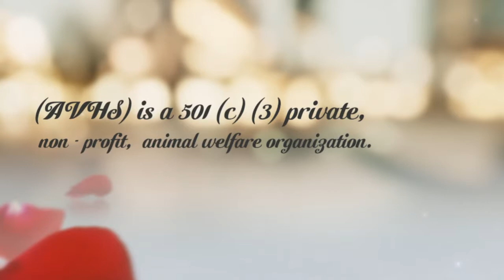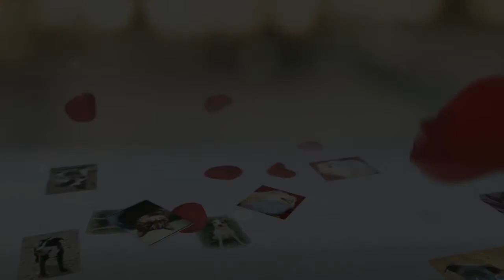APRIL Pet Adoptions of Cats & Dogs at Ark-Valley Humane Society, Chaffee County CO, 2013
Featured here, are some of the dogs and cats who found fur'ever home in April 2013.
AVHS is a 501 (c) (3) private, nonprofit, animal welfare organization.

Dedicated to improving the lives of stray and unwanted cats and dogs.

Our main shelter is in Buena Vista, 701 Gregg Dr, CO    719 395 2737   Open daily 11-5
Looking for a pet? Skip the pet store and head over to our shelter. You will be glad you did!
Sunshine Shelter, our satellite facility is located at 10128 W. Hwy 50, Poncha Springs, CO. We can be reached at  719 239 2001. Open daily 12-5, except major holidays.
We are a No-Kill Shelter bringing together people and pets.